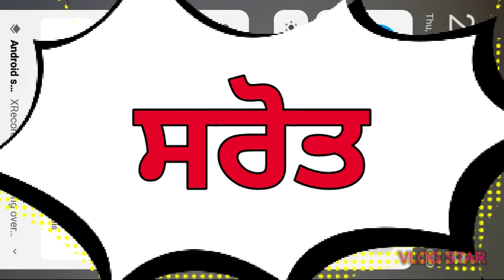Integrated and thematic planning in punjabi language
ਏਕੀਕਰਣ ਅਤੇ ਪ੍ਰਸੰਗਿਕ ਯੋਜਨਾ
B. Ed sem - 1 notes in punjabi language